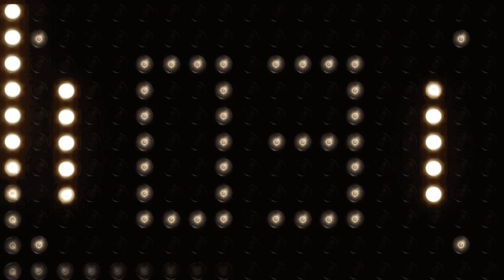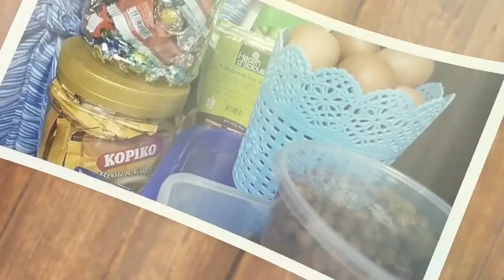Day 2: Make Your Day Busy|Routine